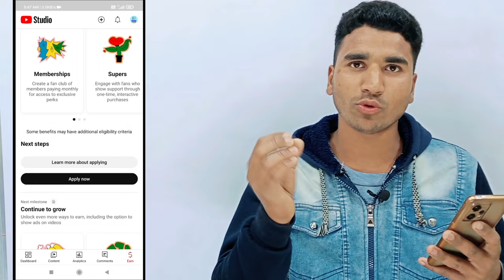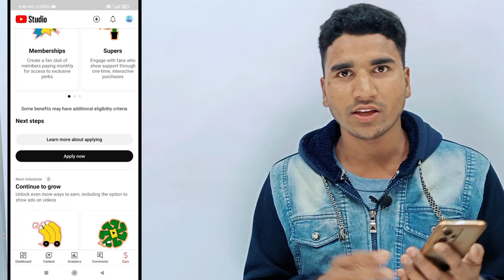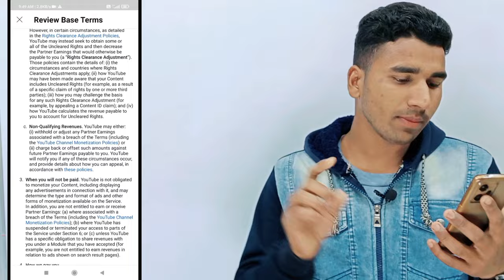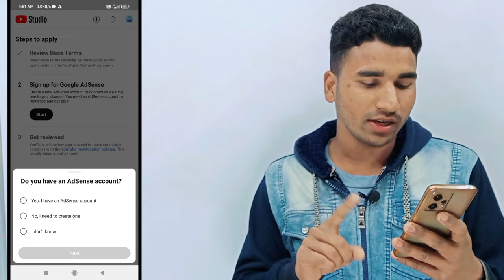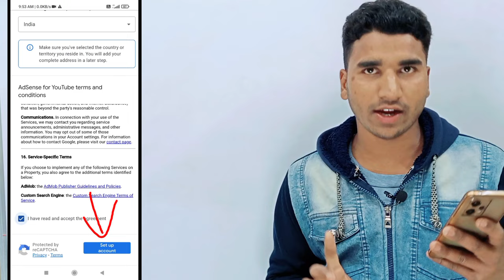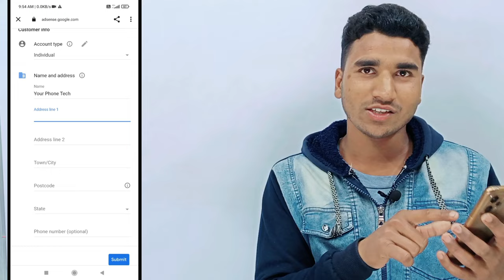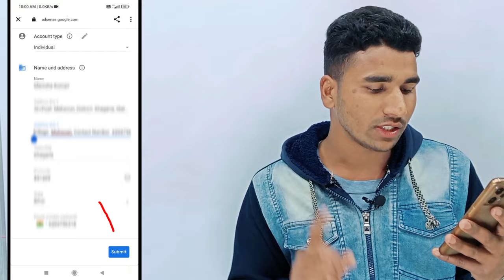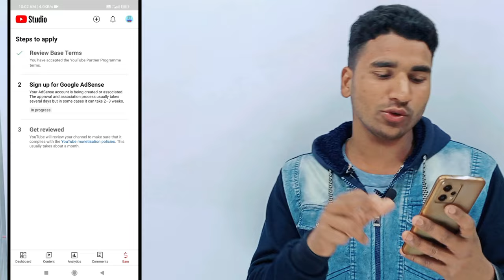YouTube Channel Monetization Kaise Kare 2024 | How To Monetize YouTube Channel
Channel Monetize करना सीखो 🤑| YouTube Channel Monetize Kaise Kare | Channel Monetize Kaise Kare

My Equipments -
Boya BY M1
Grenaro S13
Maono AU 400
Digitek Tripod
RGB Light
White Board

Your Queries -
channel monetization
youtube monetization on kaise kare
youtube monetization
how to enable monetisation of youtube channel
how to enable youtube channel monetization
youtube monetisation enable kaise kare
how to monetization enable on youtube
monetization enable kaise kare
monetization enable